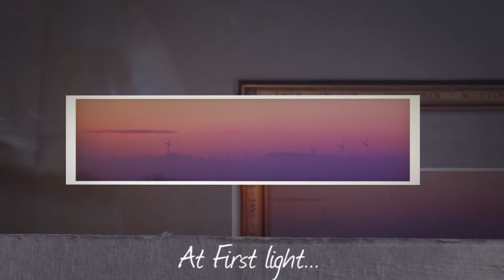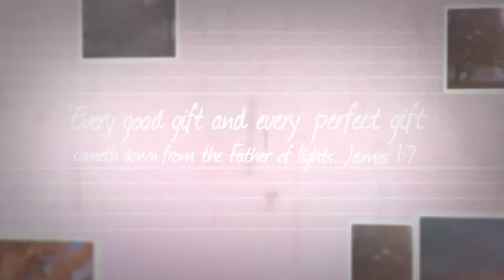An Unclouded Day...